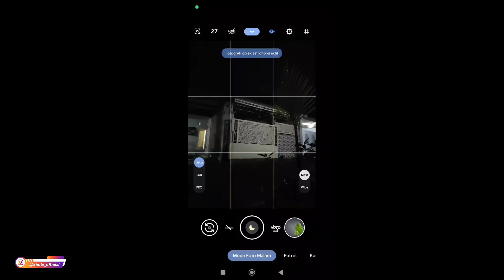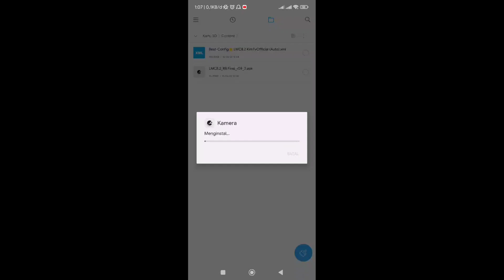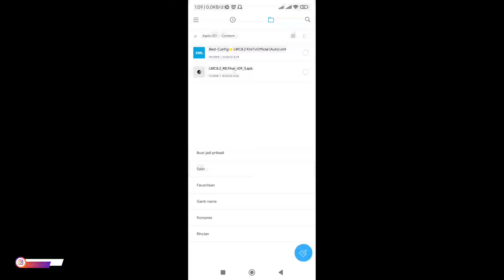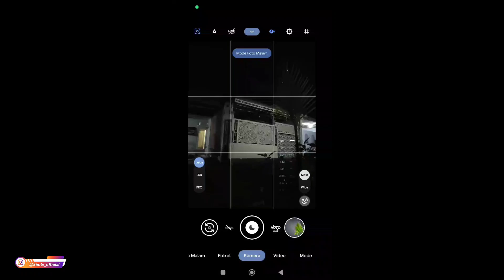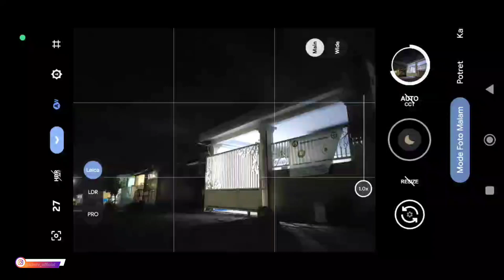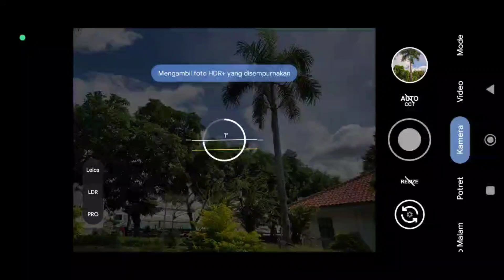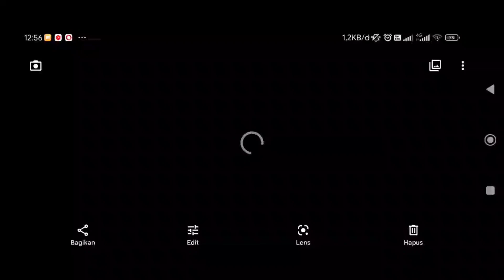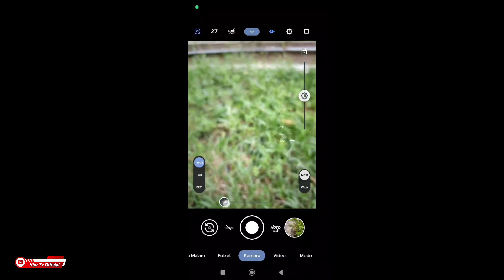Best Config 🔥 Gcam LMC8.2 Helena R8 Terbaru | Gcam Redmi Note 8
Best Config 🔥 Gcam LMC8.2 Helena R8 Terbaru | Gcam Leica 72 Mega Pixel

Tersedia Config Aux (ada uptra wide) dan config noAux (tanpa ultra wide)

Password muncul 2x didalam video selama 4 detik

Setelah di extract Copy confignya kedalam folder LMC8.2 (memory internal)

Thanks to Hasli  & Rashid (Gcam LMC) and all Gcam Dev🙏❤️🙏